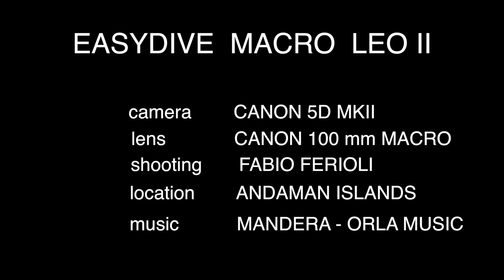EASYDIVE MACRO LEO II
Video realizzato da Fabio Ferioli, con Custodia LEO II e Canon 5D MK II e 100mm